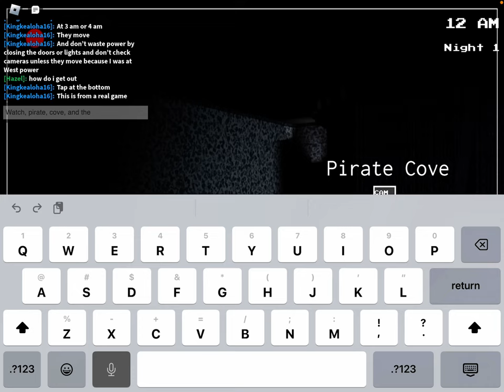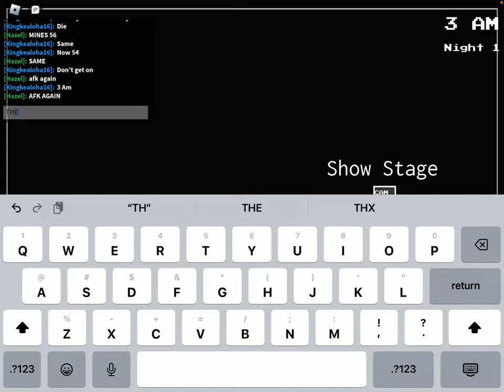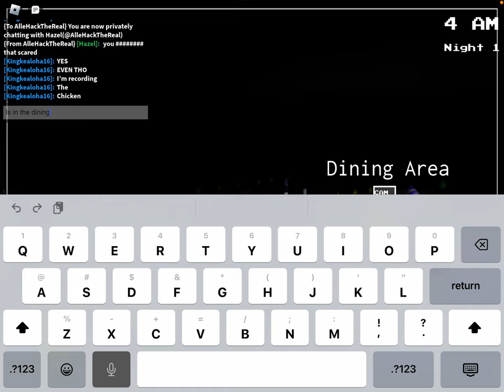Playing Fanf pt 3